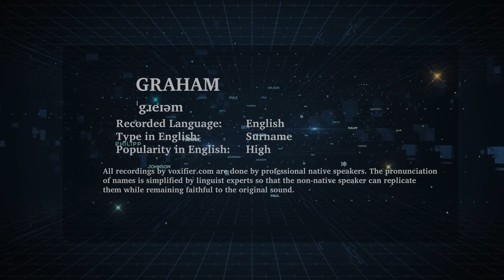How to Pronunce Graham in English - Voxifier.com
This is the English pronunciation, popularity, and phonetics recording of the surname Graham. The same name may exist in other languages with different pronunciations.